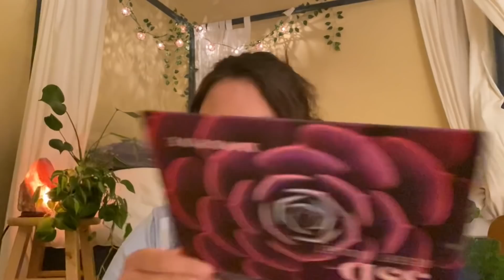Cozy Makeup Roleplay ASMR | Freckles and Eyes!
In this Cozy ASMR Makeup Roleplay | Freckles and Eyes! I do your eye makeup and give you some lovely freckles!! Sit back, relax and let me give you an eye lewk ASMR style.

Socials!

✿ My silver rings
✿ Robot goggles

- Whispers
- Rain sounds, water sounds
- Nature
- True crime
- Makeup
- Roleplays
- Hauls